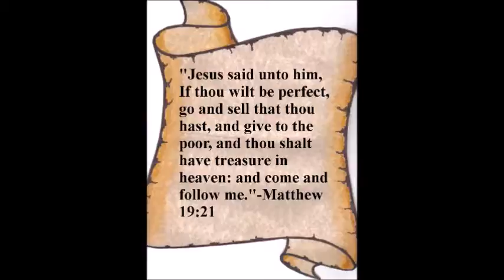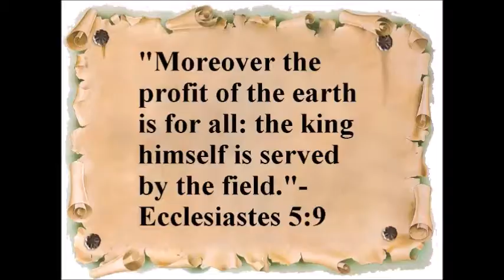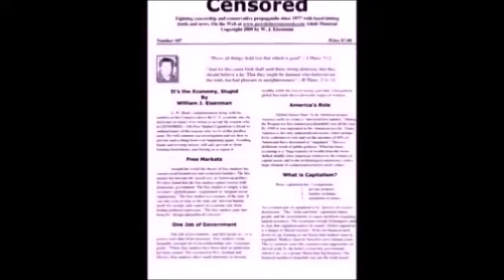Progressive Discussions- Republicans Work For the Rich Only & Lie to You to Get Elected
Chiseler's Hall of Shame-Trumpcare is Deathcare the Republican Plan. Twitter.com/Megalife21,
Facebook.com/ProgressiveDiscussions, Facebook.com/groups/HardHittingTruth